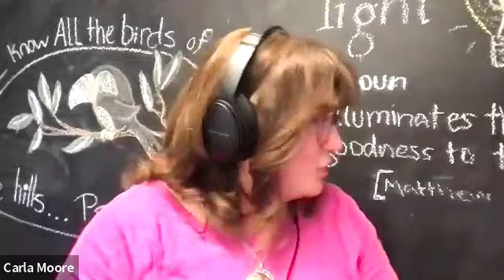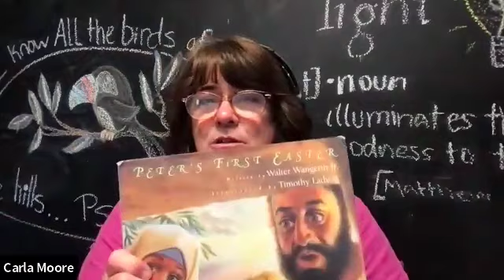Things Our Daughters-in-law Do that We Appreciate!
Join us as we chat about these special and unique relationships! We'd love to hear your thoughts. Please visit us at "Looking Up! With Kathy and Carla" on facebook!